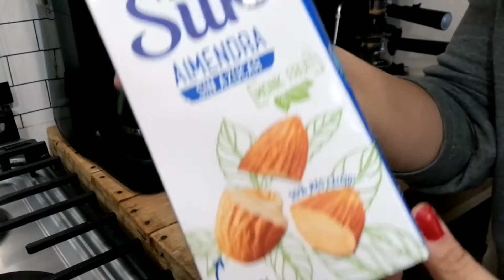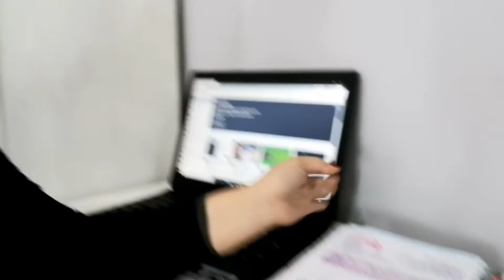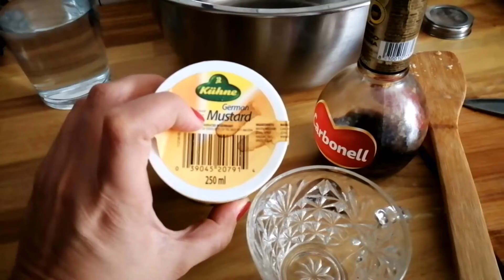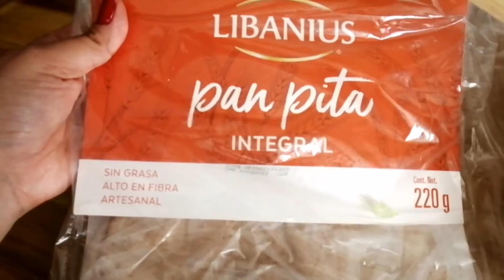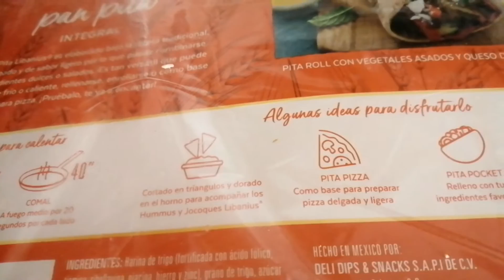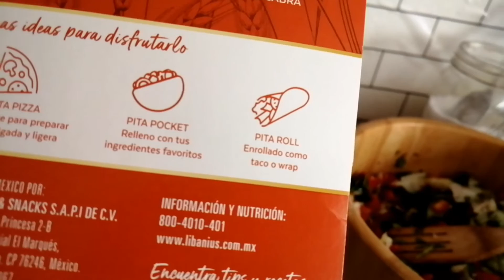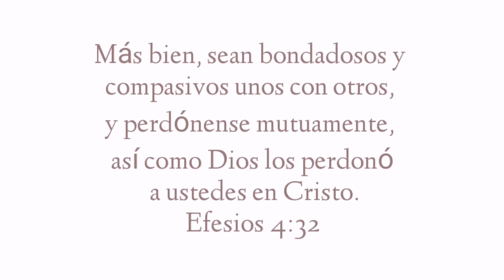QUEHACERES DEL HOGAR DE UNA AMA DE CASA- HACIENDO COMIDA- LIMPIANDO- ORDENANDO EL HOGAR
GRACIAS POR:
✅COMPARTIR 📢
✅DARLE LIKE👍
✅COMENTAR🗣️

✳️TU SUSCRIPCION ES SUPER IMPORTANTE PARA LLEGAR A INSPIRAR A MÁS AMAS DE CASA:

🖥️EN FACEBOOK COMPARTO IDEAS, ARTICULOS E INSPIRACIÓN PARA TODAS LAS AMAS DE CASA:

❗🚫 Todo comentario irrespetuoso será eliminado y bloqueado el usuario 🚫❗